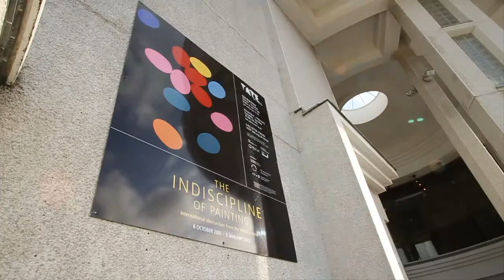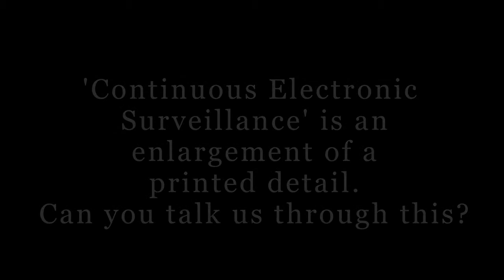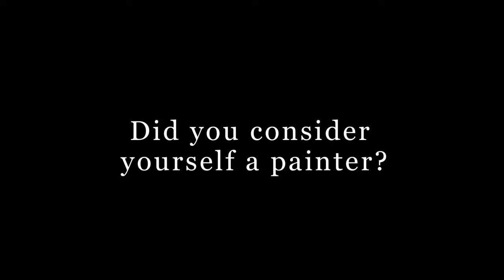Tim Head | Continuous Electronic Surveillance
Tim Head, an artist, is at the Tate St Ives in Cornwall, talking about his work "Continuous Electronic Surveillance (1989)". This work is an enlargement of a printed detail...